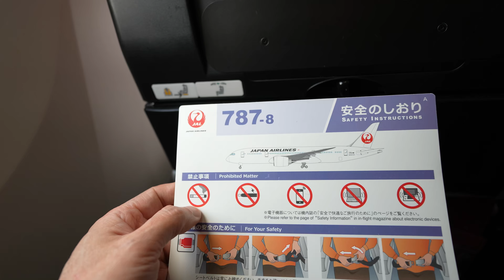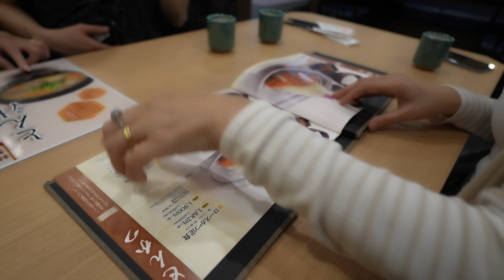【久しぶりの日本旅行】シアトルからJALで成田へ出発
アメリカ在住23年の日本人が久しぶりに日本に旅行に行きます。
どこに行っても浦島太郎状態、どんな旅になるでしょうか。
今回はシアトル出発から日本の最初の宿泊先到着までです。